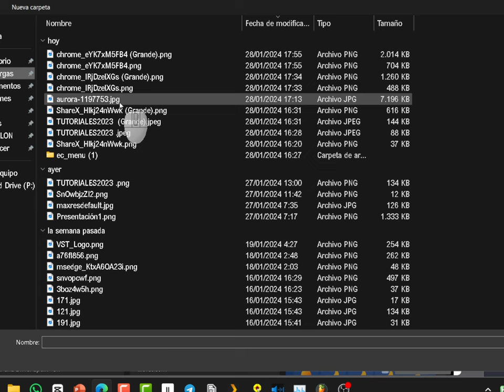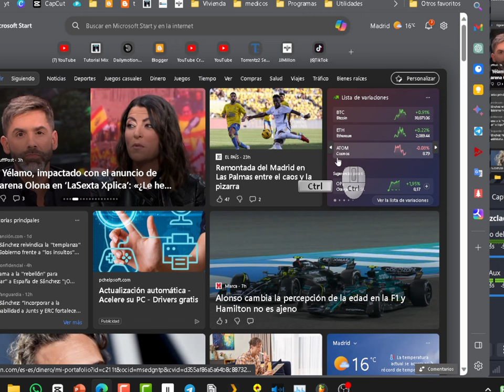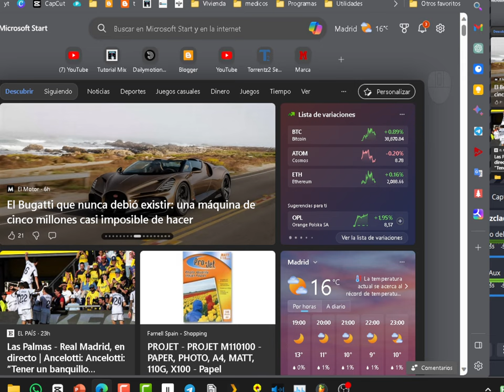Agrega accesos directos al inicio de Edge y cambiarle el fondo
videotutorial de como agregar, quitar o modificar los accesos directos que tenemos en la página de inicio de Microsoft Edge. También he indicado en el vídoe el método para cambiar el fondo por una imágen cualquiera que tengamos en nuestro pc.